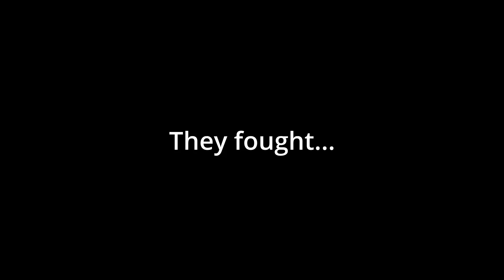Bacon Bullies Another Bacon For Being BAD